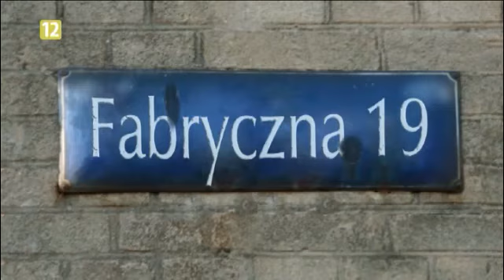Fabryczna 19 - J. Podemski, dziennikarz, prowadzący program "Wstęp wzbroniony".